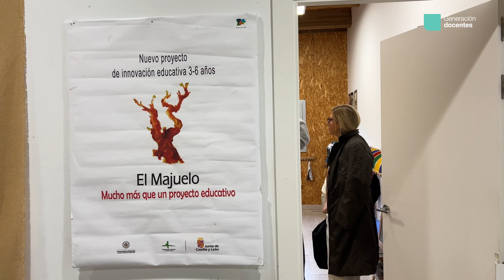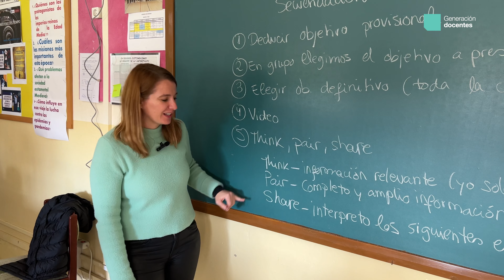Expedición Pedagógica a Castilla y León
Docentes de toda España participaron del 27 al 30 de noviembre de 2023 en esta aventura educativa que incluyó visitas a centros educativos, talleres y networking.